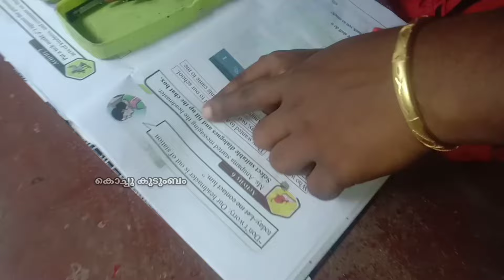രാവിലെ തിരക്കോട് തിരക്ക് ഇന്നത്തെ ദിവസം ഇങ്ങനെയൊക്കെ ആയിരുന്നു 🙂